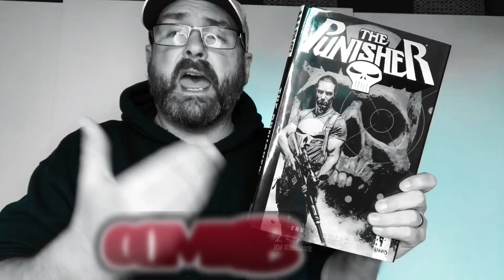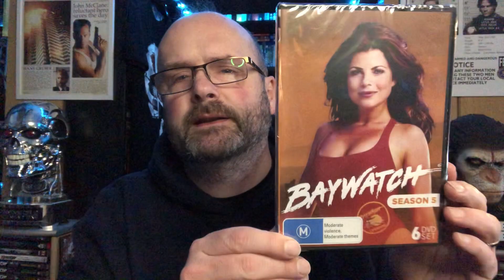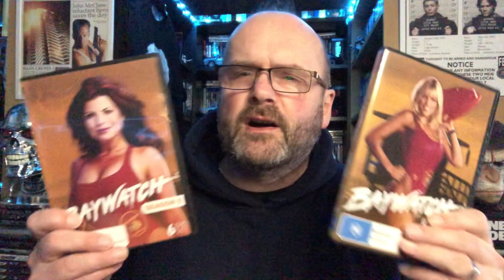Post Opening. 2 x items.